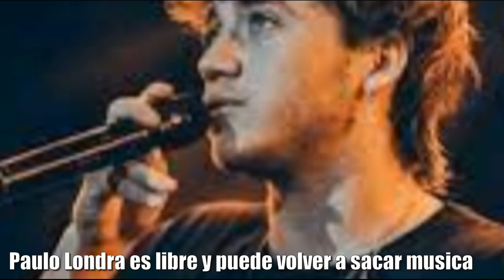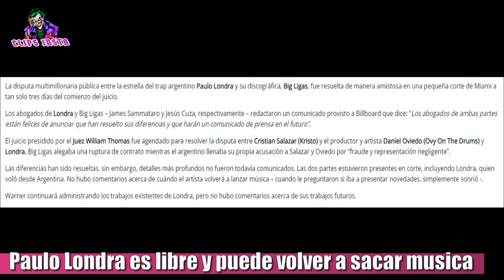PAULO LONDRA ES LIBRE Y PUEDE VOLVER A LA MUSICA: LLEGO A UN ACUERDO CON BIG LIGAS ANTES DEL JUICIO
Paulo Londra y Big Ligas llegaron a un acuerdo y el cantante cordobés volverá a la música.
Hace unos momentos, la pagina Billboard sacó una noticia que informaba sobre el arreglo entre el cantante y la productora, por lo que no hubo necesidad de llegar al juicio. En Billboard dijeron los siguiente:
La disputa multimillonaria pública entre la estrella del trap argentino Paulo Londra y su discográfica, Big Ligas, fue resuelta de manera amistosa en una pequeña corte de Miami a tan solo tres días del comienzo del juicio.

Los abogados de Londra y Big Ligas – James Sammataro y Jesús Cuza, respectivamente – redactaron un comunicado provisto a Billboard que dice: “ Los abogados de ambas partes están felices de anunciar que han resuelto sus diferencias y que harán un comunicado de prensa en el futuro”.

El juicio presidido por el Juez William Thomas fue agendado para resolver la disputa entre Cristian Salazar (Kristo) y el productor y artista Daniel Oviedo (Ovy On The Drums) y Londra. Big Ligas alegaba una ruptura de contrato mientras el argentino llenaba su propia acusación a Salazar y Oviedo por “fraude y representación negligente”.

Las diferencias han sido resueltas, sin embargo, detalles más profundos no fueron todavía comunicados. Las dos partes estuvieron presentes en corte, incluyendo Londra, quien voló desde Argentina. No hubo comentarios acerca de cuándo el artista volverá a lanzar música – cuando le preguntaron si iba a presentar novedades, simplemente sonrió -.

Warner continuará administrando los trabajos existentes de Londra, pero no hubo comentarios acerca de sus trabajos futuros.

Veremos si hay mas novedades con el correr de los días.